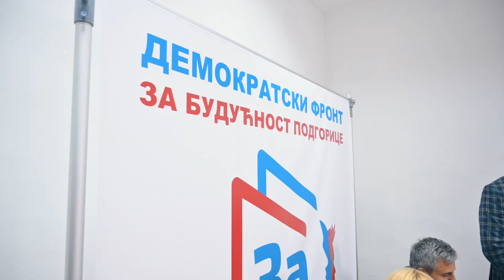Tribina koalicije ZaBudućnostPodgorice u naseljima Beri i Barutana!